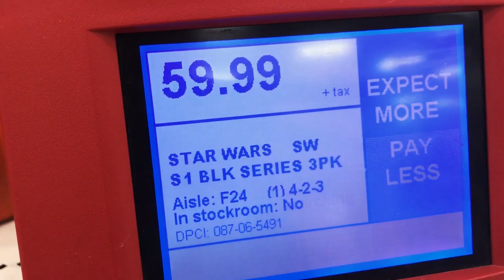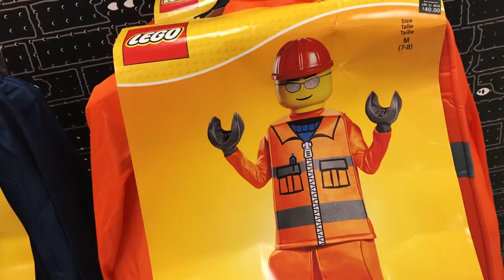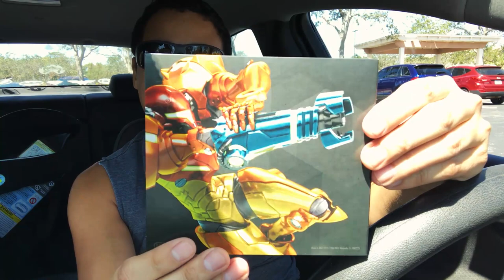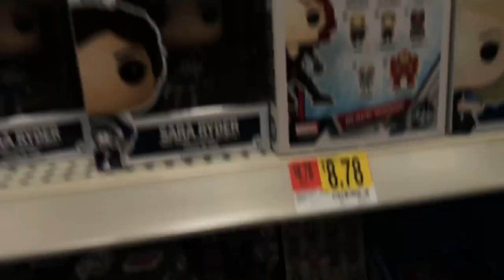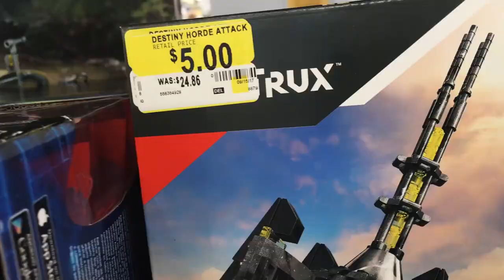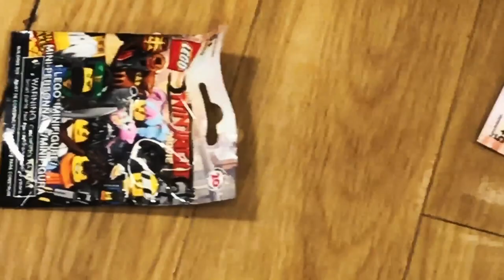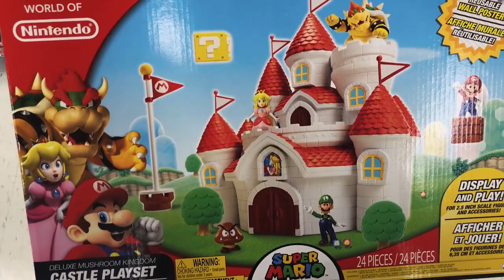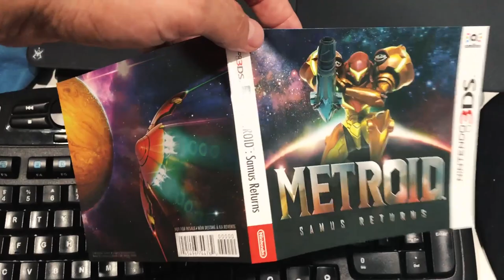Hunting for Metroid Amiibo, Long Game Status and F!@# You Irma!